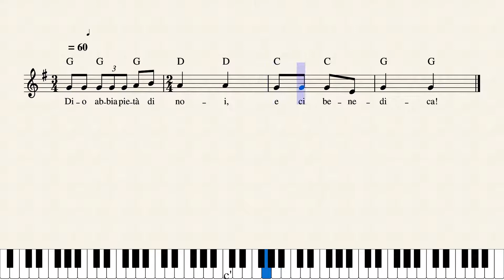Anno B Maria Santissima Madre di Dio Salmo 66 01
Spartito, accordi e testo del Salmo 66 per la ricorrenza di Maria Santissima Madre di Dio anno B.